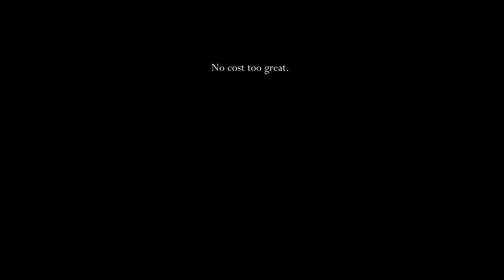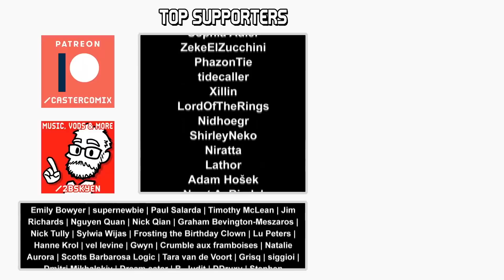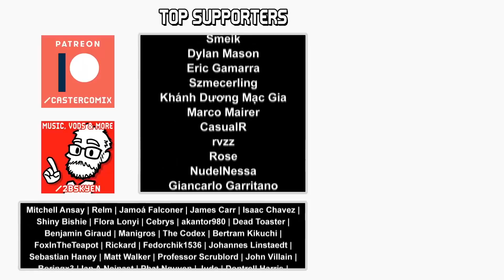The Void Heart || Hollow Knight #13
Let's get sad about bugs together!